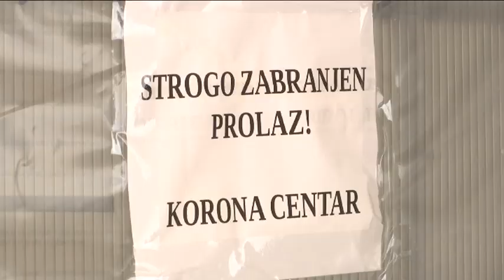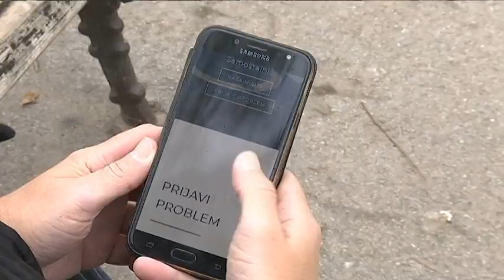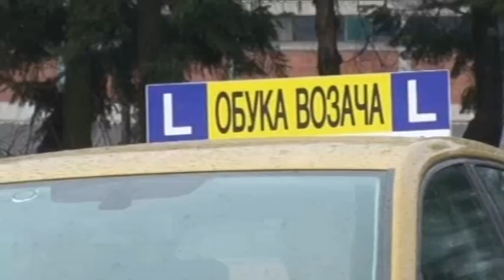Vesti RTS 21. oktobar 2020.